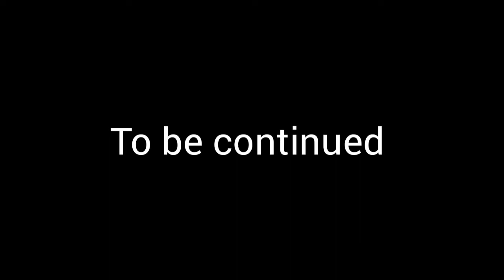maiguru nabamunini part 1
# bossnyere